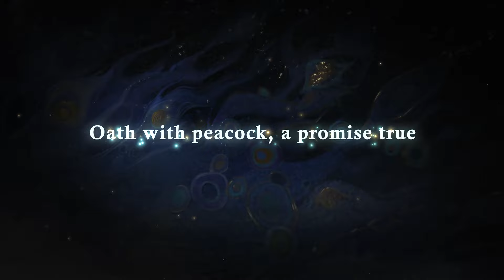Onmyoji - Kujaku-Myoo’s Deluxe-exclusive Mind's Realm - Coalition Chamber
🦚Under the enchanting night, the peacock awaits your oath—will you dance with me before the fireworks fade?

✨Deluxe-exclusive Mind's Realm: Coalition Chamber
Kujaku-Myoo's Special Skin - Peacock's Oath and the new Deluxe edition Peacock's Oath: Deluxe are arriving soon. Purchase the Deluxe-exclusive Gift to obtain Peacock's Oath: Deluxe, featuring the Deluxe-exclusive Mind's Realm Coalition Chamber!